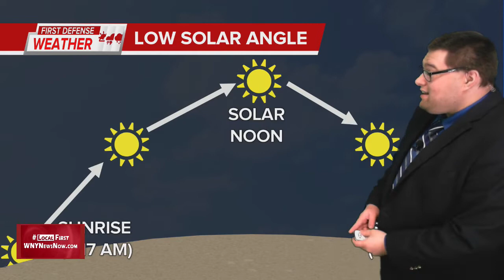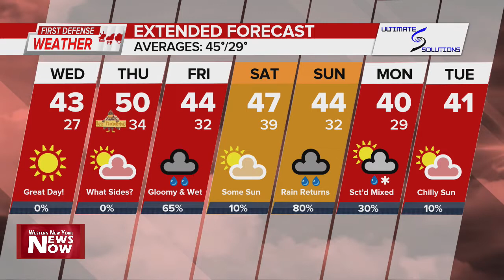First Defense Weather 11/23/22